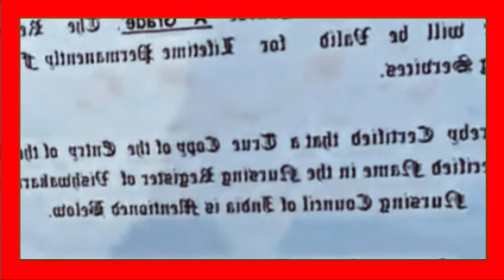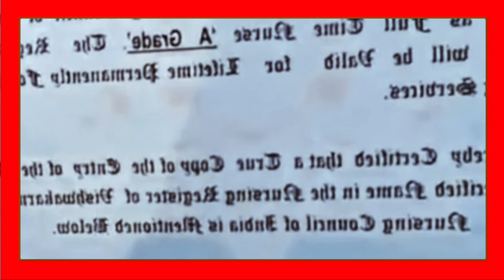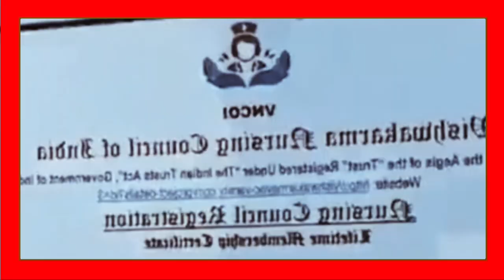विद्यार्थ्यांना फसवले॥सर्टीफिकेट बारकोडमध्ये हिरोंचे फोटो॥barcode of student cheating certificate॥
सर्टीफिकेट बारकोडमध्ये हिरोंचे फोटो॥barcode of student cheating certificate॥murmu॥बातमी पाहण्यासाठी वरील लिंकवर दाबा॥ ॥आवडल्यास सब्सक्राव्ह शेर लाइक कमेंन्ट करा॥

yts kattu saty live।searching news।trending news।viral news ।shorts news।pollitical news।sports news।filmy news।informal news।breaking news।no one breaking news channel।yts kattu saty live top news channel।yts kattu saty live news। fast news। daily breaking news। मराठी बातम्या। हिंदी बातम्या। इंग्लिश बातम्या।

Hi this S K Nandedkar wellcome to my YouTube channel yts kattu saty live news

about
विद्यार्थ्यांना फसवले॥सर्टीफिकेट बारकोडमध्ये हिरोंचे फोटो॥barcode of student cheating certificate॥॥शिंदे गटाचा खासदार अडचणीत॥राष्ट्रपतीकडे तक्रार॥॥बातमी पाहण्यासाठी वरील लिंकवर दाबा॥ ॥आवडल्यास सब्सक्राव्ह शेर लाइक कमेंन्ट करा॥